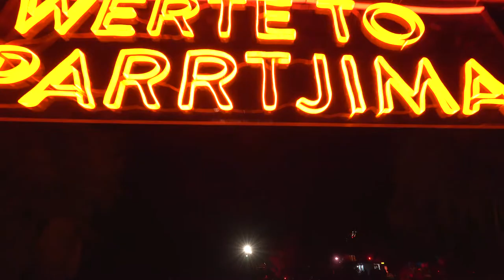Parrtjima 2021 Wrap Up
Parrtjima 2021 – A Festival in Light welcomed visitors to Arrernte Country.

It shared stories, celebrated the talent of local artists and musicians and inspired visitors of all ages from far and wide.

It dazzled crowds with animated artworks, light shows and illuminated sculptures. It enchanted us and opened our hearts in the heart of Central Australia.

Relive the magic with our special wrap-up video.